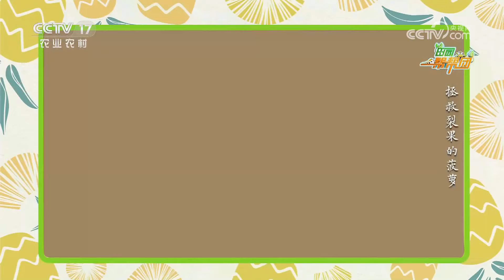像西瓜一样多汁的菠萝你见过吗？从业20年的种植高手分享经验：高品质菠萝不能种在平地上！这到底是怎么回事？|「田园帮帮团」20230824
本期节目主要内容：
本期节目的求助人是吴文庄，他是广东省湛江市徐闻县龙塘镇竹园村人，他求助的问题是菠萝裂果。接到吴文庄的求助，栏目组派出帮小哥前去了解情况，并请来帮帮团专家李敏帮助吴文庄走出困境。李敏是广东农垦红星农场菠萝产业园区职业经理人，他从事菠萝行业20年，管理3.28万亩菠萝园，有着丰富的种殖经验。